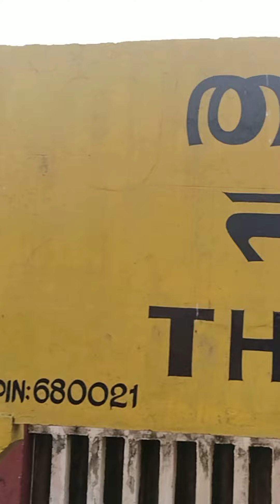തൃശ്ശൂർ റെയിൽവേ.'' '' ഒരു പ്രഭാതം വണ്ടി വന്നപ്പോൾ ...